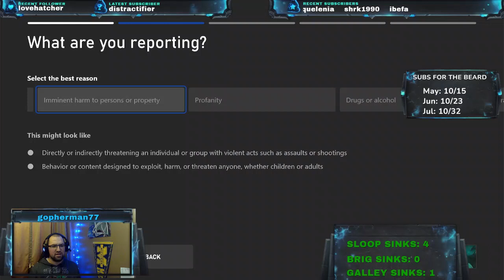Full Stream | Sea of Thieves January 22